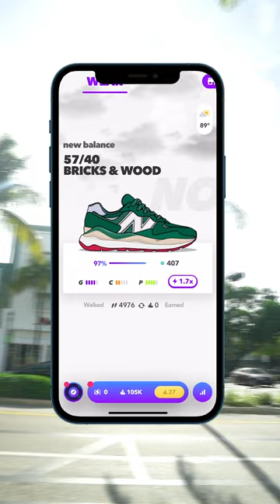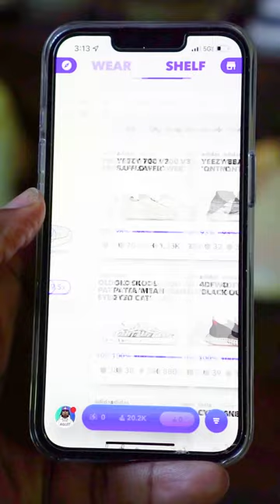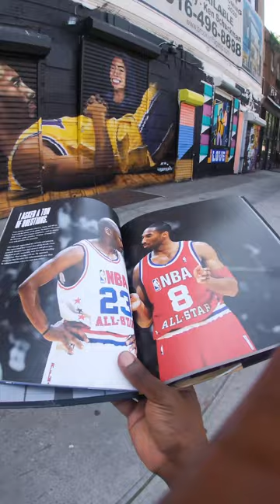Bridging the Metaverse and In Real Life Sneaker Culture w/ @AgletApp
Aglet, a mobile game app that turns your physical steps into currency within the game, which you can use to buy and collect virtual sneakers from brands like Adidas, New Balance, Rick Owens, and more.
Bringing sneaker culture to Web3 and blockchain as "the sneakerverse" by selling NFT's to it's online community.

I was brought onboard as a content creator by Lucy Crivelli Frey (Producer, Creator, Manager). She's no longer with Aglet but played a pivotal role in Aglet's success in the sneaker culture and in Web3.

I personally collaborated with Lucy, Josh Sauceda, and some friends to produce my own video series "Ayo! KILLGXXD" which aimed to showcase and bridge Aglet's virtual sneakers with sneakers IRL, game functionality, and community.

Together, we've produced a body of work and I'll love to share with you all.